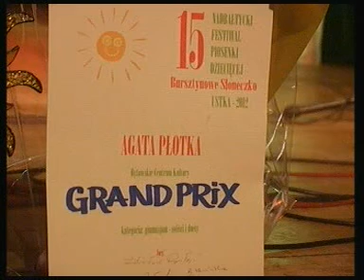Materiał o zwyciężczyni XV Nadbałtyckiego Festiwalu Piosenki Dziecięcej - Agacie Płotce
Materiał o zwyciężczyni XV Nadbałtyckiego Festiwalu Piosenki Dziecięcej - Agacie Płotce [Notes z dnia 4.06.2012r.]